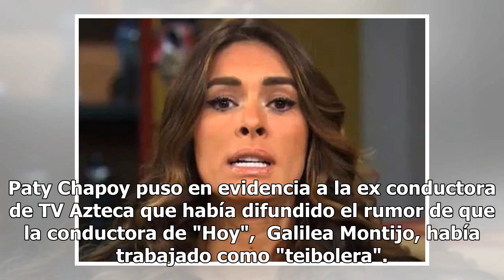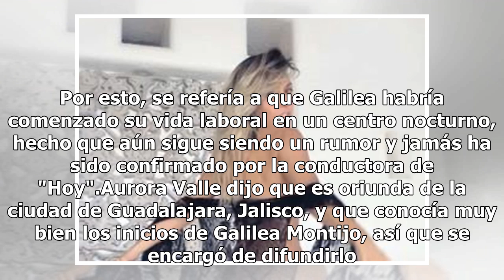Exhiben a la ex conductora de TV Azteca que difundió el rumor de que Galilea Montijo había sido "...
Exhiben a la ex conductora de TV Azteca que difundió el rumor de que Galilea Montijo había sido "teibolera"
Paty Chapoy puso en evidencia a la ex conductora de TV Azteca que había difundido el rumor de que la conductora de "Hoy",  Galilea Montijo, había trabajado como "teibolera". La titular de "Ventaneando"  no aguantó más y aseguró que ella jamás obligó a nadie a decir nada, por lo que reveló el nombre ...